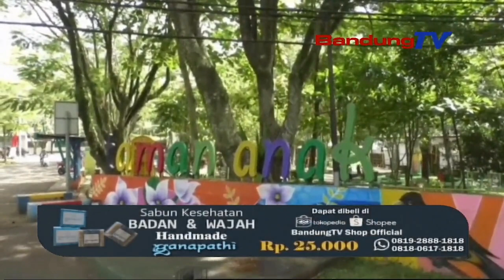PELAYANAN PUBLIK, DITAHUN 2023, DISPERKIMTAN FOKUS REVITALISASI TAMAN DAN ALUN ALUN